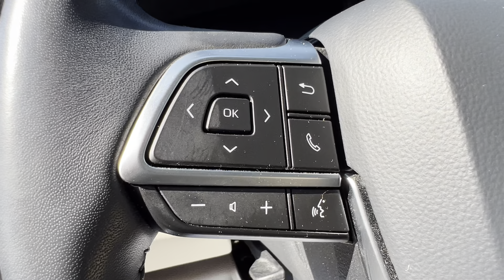2020 Toyota Highlander XLE | Steven Toyota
Celestial Silver Metallic Certified Used 2020 Toyota Highlander XLE - Stock#: P16770

Steven Toyota
2970 S Main St